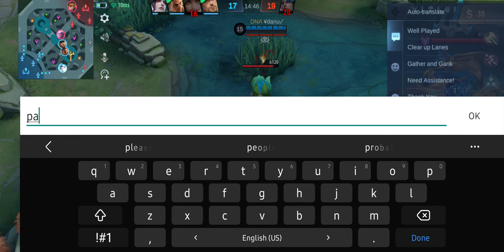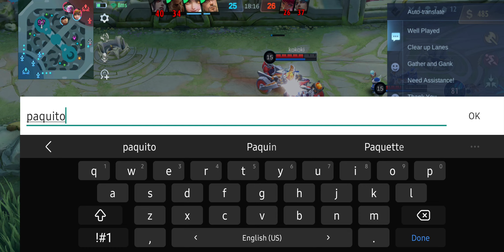HARI BADAK SEDUNIA, RANKED AWAL SEASON PAKE ALICE, DAPET TIM EGOIS. MAEN SERASA TANKER 😅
Dapet tim pada egois bikin susah maen nih. Harus berkorban mage cara maen kaya Tanker duh 😅.